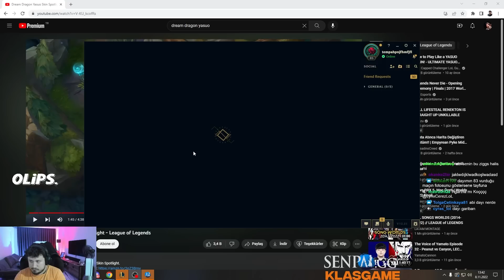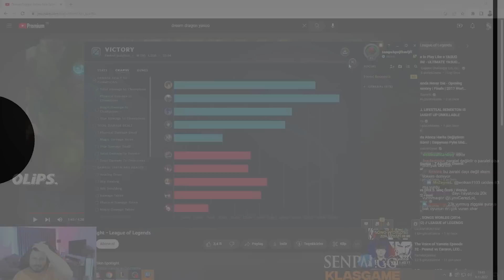Typhoon Zaraki dayı tarzı Nocturne oynarsa